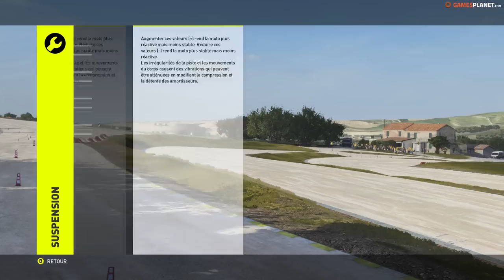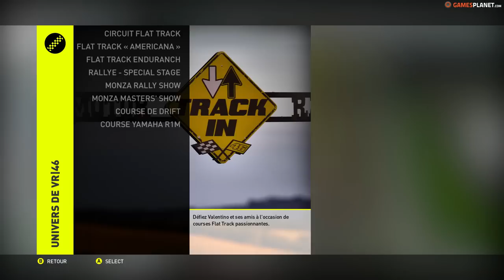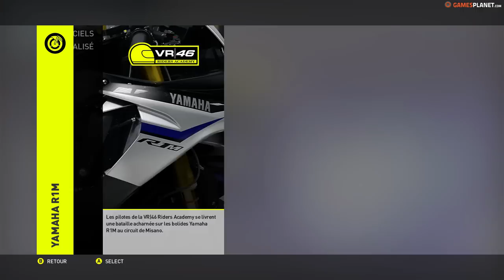Découverte #54: Valentino Rossi: The Game [FR ᴴᴰ]